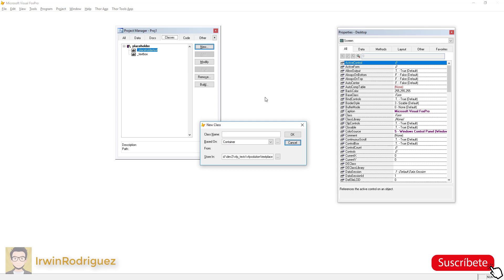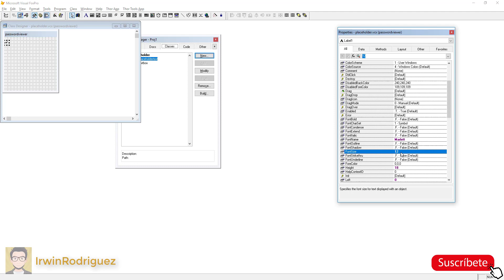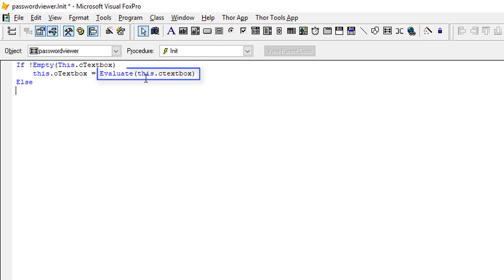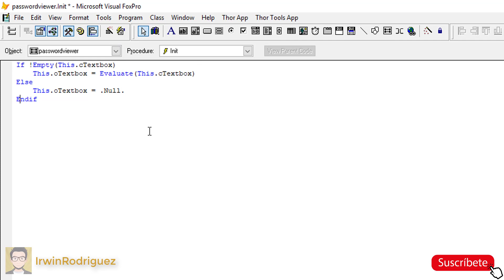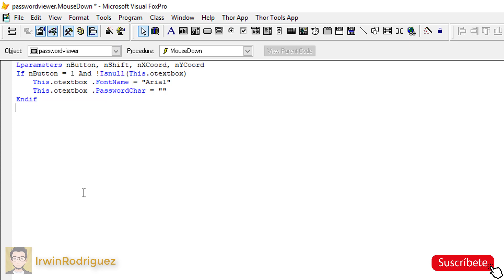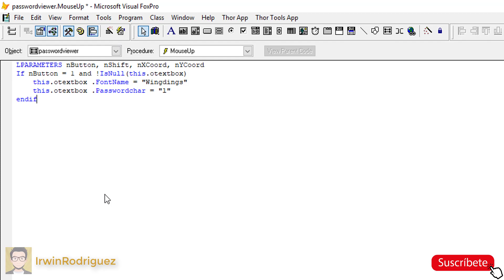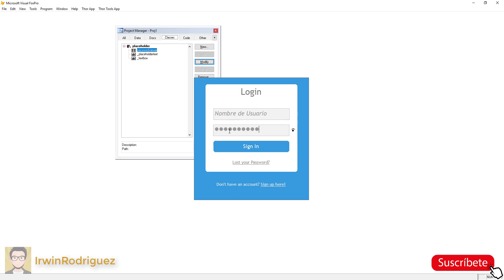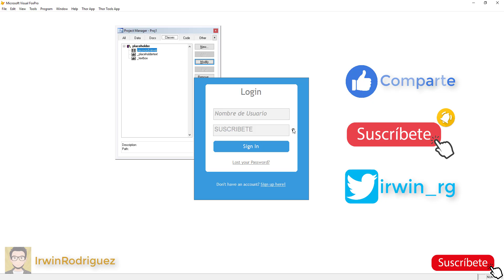🔎Cómo hacer un Visor de Contraseñas en Visual FoxPro 9.0 🦊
⚠️ *AVISO IMPORTANTE*⚠️